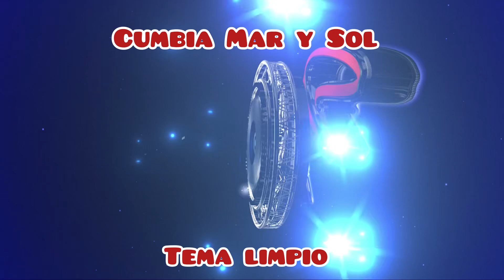CUMBIA MAR Y SOL - LIMPIA